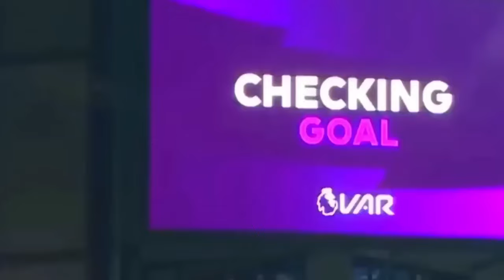🧠 ÉPICOS MOMENTOS DE 1000 DE IQ EN EL FÚTBOL 🤩